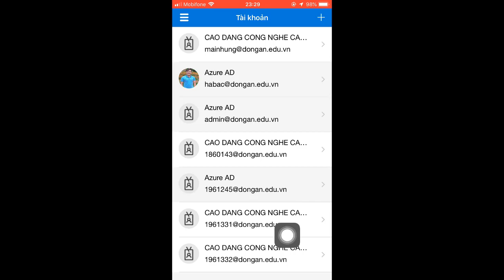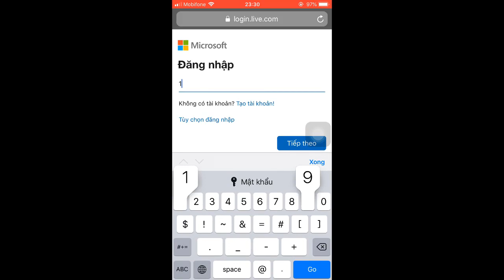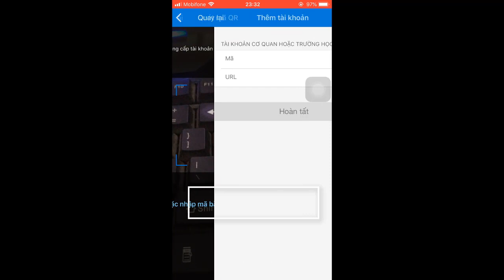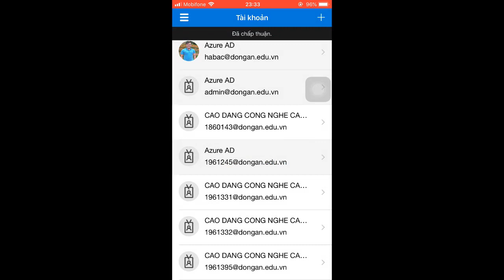Hướng dẫn xác thực thông tin tài khoản Microsoft